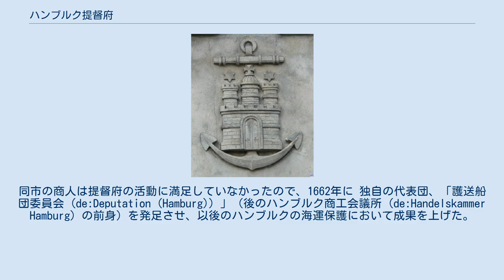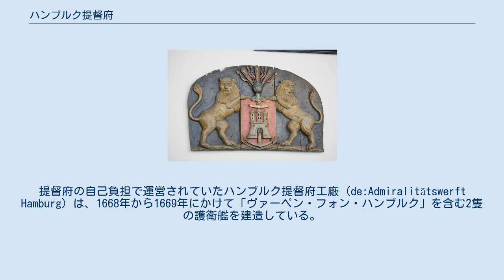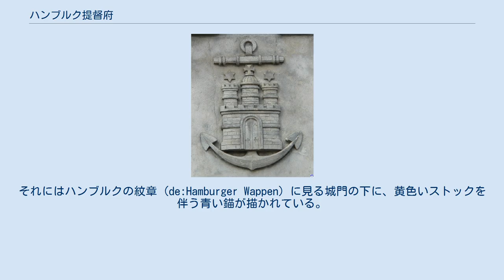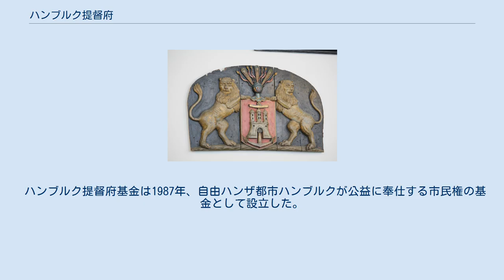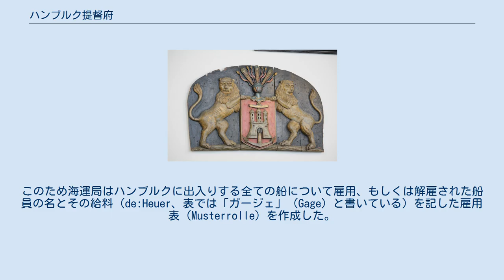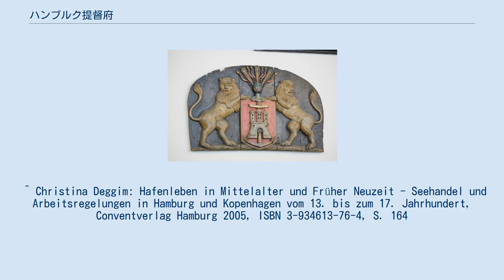ハンブルク提督府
紋章 ハンブルク提督府（Hamburgische Admiralität、より正確にはハンブルク提督参事会（Hamburgische Admiralitätskollegium））は、1623年から1811年までハンブルクで最も重要な港務局であった。
 ある建物を飾るハンブルク提督府の紋章 300年以上前から残るハンブルク提督府の紋章 ハンブルク提督府の旗 ハンブルク提督参事会（略してハンブルク提督府）は1623年、特に大西洋においてハンブルクの商船を独自の武装船で海賊の襲撃から守るため、同市の商人の主導によって創設された。
 このような組織の設置は、すでに16世紀には試みられていたものの、そういった委員会は長く存続しなかったのである。
 ハンブルク提督府は当初、市参事会員1名、商人数名および船長1名で構成されていた。
初期の業務を支えたのは、ハンブルクの市域を通過する貨物に掛かる独自の関税収入である。
創始期の提督府は独自に船舶を武装し、活用していたが、これらは海賊との戦いで成功を収めることができなかった。
 この頃から、提督府は工廠を監督する責任を負っている。
また1624年には身代金出納所 (de:Sklavenkasse) を設立し、管理した。
同所の施策で、海賊に連行されたハンブルクの船乗りは自由を買い、解放されることになる。
同市の商人は提督府の活動に満足していなかったので、1662年に 独自の代表団、「護送船団委員会 (de:Deputation (Hamburg)) 」（後のハンブルク商工会議所 (de:Handelskammer Hamburg) の前身）を発足させ、以後のハンブルクの海運保護において成果を上げた。
 提督府には、なおも他の任務が託された。
ハンブルク港で最上級の警察署となった他、同参事会は下エルベ (de:Unterelbe) の水先案内組織を管轄下に置き、ノイヴェルク島 (Neuwerk) の灯台とエルベ川の航行標識に責任を負ったのである。
また 1623年以降は「ハンブルク提督府付裁判所」として、海運と海上交易に関する法的係争を処理する最上級の裁判所となった。
これによって提督府は保険や海損清算人 (Claims adjuster) としての業務も担当するようになる。
1639年以降、同参事会の依頼を受けた共同海損の鑑定人は 「ディスパシュア」（Dispacheur）と呼ばれた。
 提督府は水辺の土地を造船業者に貸与した。
提督府の自己負担で運営されていたハンブルク提督府工廠 (de:Admiralitätswerft Hamburg) は、1668年から1669年にかけて「ヴァーペン・フォン・ハンブルク」を含む2隻の護衛艦を建造している。
 その他、提督府はハンブルクのために外国で活動する領事や諜報員を管轄下に置いていた。
 1754年に入ると航海学校の設立によって、船員を養成するための規定が制定された。
 フランスによる占領 (de:Hamburger Franzosenzeit) 下の1811年、ハンブルク提督府は解体され、再建されなかった。
担っていた役目は交易裁判所や、新設された海運・港湾委員会に託されている。
その名はノイシュタット区 (de:Hamburg-Neustadt) にあり、1775年以降そう呼ばれるようになり、1707年から海軍工廠が置かれていた「提督府通り」（Admiralitätsstraße）に残っている。
 ハンブルクの港湾当局は現在も、そのまま「アトミラリテーツフラッゲ」（Admiralitätsflagge）と呼ばれている旗を掲げる。
それにはハンブルクの紋章 (de:Hamburger Wappen) に見る城門の下に、黄色いストックを伴う青い錨が描かれている。
 これは水上で州旗として扱われており、消防艇や水上警察の舟艇は船首旗として使用している。
現在では硬化樹脂製の物に置き換わっているが、かつては金属製の認識票にもあしらわれていた。
 ハンブルク提督府基金は1987年、自由ハンザ都市ハンブルクが公益に奉仕する市民権の基金として設立した。
同基金は記念船、「MS カップ・サン・ディエゴ (de:Cap San Diego) 」の所有・管理団体である。
そして同船の長期的な保全に尽くし、これを現在の博物館や催事場としての運営のために有限会社、「Cap San Diego Betriebsgesellschaft mbH」へ貸与している。
同基金の組織は、理事会と管...